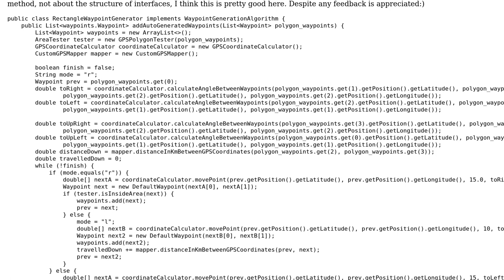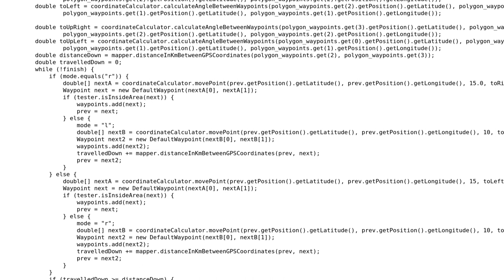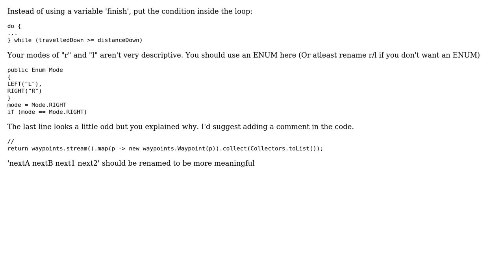Code Review: Java algorithm to fly over area (2 Solutions!!)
Code Review: Java algorithm to fly over area

With thanks & praise to God, and with thanks to the many people who have made this project possible! | Content (except music & images) licensed under CC BY-SA | Music | Images & others | With thanks to user Jamie user ItFreak user dustytrash and the Stack Exchange Network Trademarks are property of their respective owners. You are responsible for your own actions.